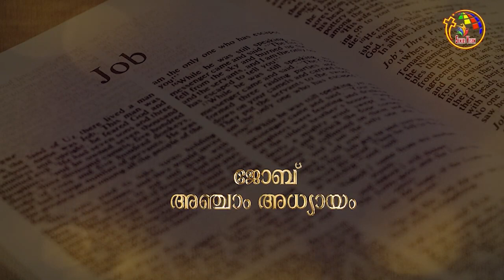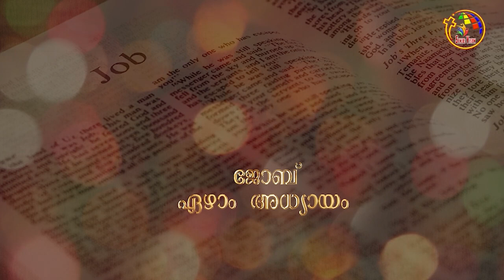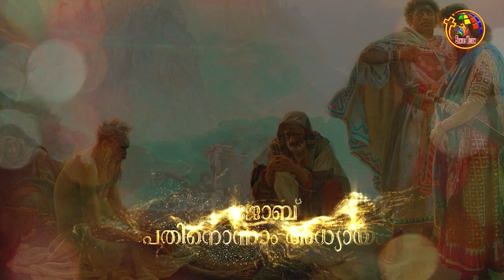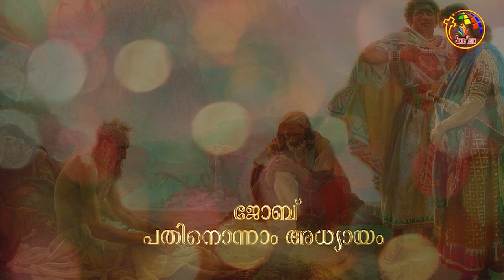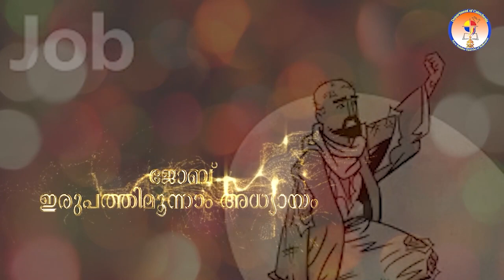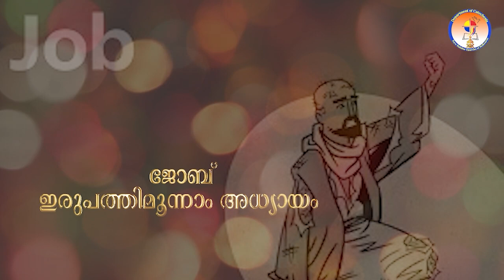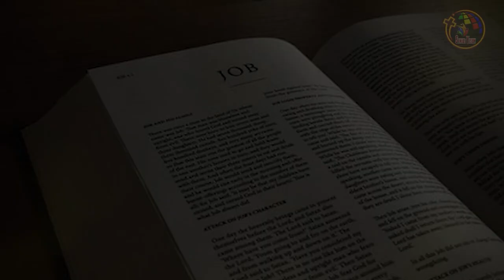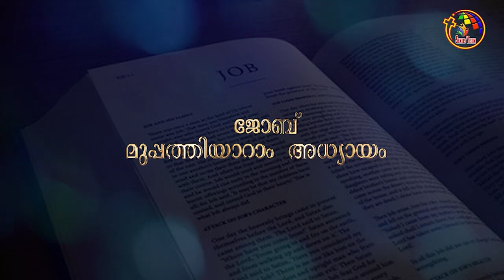Book Of Job | ജോബ്